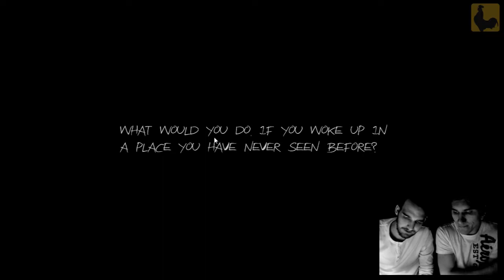Let's Grusel #04 Haunt: The Real Slender Game - What would you do...?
In unserer neuen Folge nehmen wir es mit dem Slenderman in neuem Gewand auf! Es ist dunkel, wir sind orientierungslos und wir werden verfolgt... Was würdest du tun?

Ein neues Let's Grusel gibt es jeden Mittwoch um 18:00 Uhr!

Gespielt von:
Tim (Maus)
Dom (Tastatur)